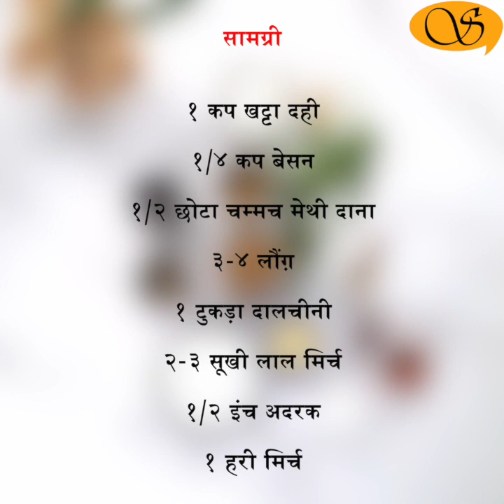Khatti Mithi Kadhi/गुजराथी खट्टी मीठी कढी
Khatti Mithi Kadhi
There are several theories for the origin of Kadhi. One theory traces the origin of kadhi to abundant availability of milk in India, where buttermilk and yogurt are part of daily food. This rich diet is offset by the use of digestive spices like fenugreek, coriander, and asafoetida. All these come together in kadhi, and is hence seen as a light and easy to digest dairy preparation. preparations of buttermilk work as coolers in the summer. Another origin theory says that in Ayurveda, cooking buttermilk helps pacify its acidic properties, so, kadhi is particularly light on the stomach and the spices that typically flavour a kadhi help boost the digestive system.  Another historian says that kadhi seems like a no brainer, cooking aged sour buttermilk was a way to make it edible and mask the staleness by spices and preventing the need to throw away food. In the south, mor kuzhambu, buttermilk or yogurt curry with lentil dumplings, is perhaps the closest to a southern version of the kadhi. In North India Kadhi is the one which is made with Chickpea flour and very little yogurt is use. Whereas in Maharashtra and Gujrat it is the other way round. Its intrinsic ability to adapt makes the kadhi a fantastic base to add vegetables, lentil dumplings, fritters giving the kadhi a great variety. Today I am sharing a simple quick and easy way to make the basic Kadhi. This recipe is from Gujrat.

Ingredients

1 cup Sour Yogurt १ कप खट्टा दही
¼ cup Gram Flour १/४ कप बेसन
½  tsp Fenugreek seeds १/२ छोटा चम्मच मेथी दाना
3-4 Cloves ३-४ लौंग़
1 small stick Cinnamon १ टुकड़ा दालचीनी
2-3 dry red chillies २-३ सूखी लाल मिर्च
½ inch Ginger १/२ इंच अदरक
1 Green chilli १ हरी मिर्च
1 tbsp Jaggery/Sugar १ बड़ा चम्मच गुड़/शक्कर
½  tsp Asafoetida १/२ छोटा चम्मच हींग
Few Curry Leaves कुछ करी पत्ते
Fresh Coriander हरा धनिया
¼ tsp Mustard seeds १/४ चोटा चम्मच सरसों
½ tsp Cumin seeds  १/२ चोटा चम्मच जीरा
¼ tsp Coriander seeds(optional) १/४ चोटा चम्मच धनिया के बीज(ऐच्छिक)
1 tbsp Oil/Ghee १ बड़ा चमच्च तेल/घी